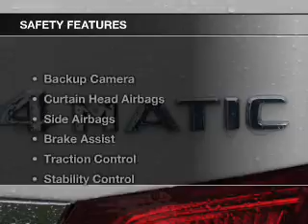2014 Mercedes-Benz E - Fayetteville NY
Year: 2014
Make: Mercedes-Benz
Model: E
Trim: 550
Engine: 4.6 L, 8 cylinder
Transmission:
Color: White
Mileage: 46655
Address:
5433 N Burdick St